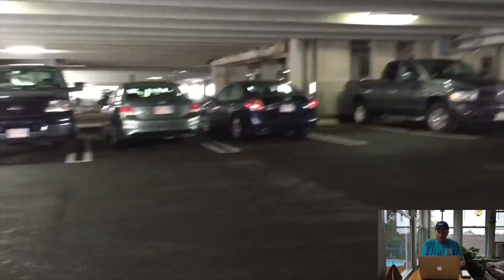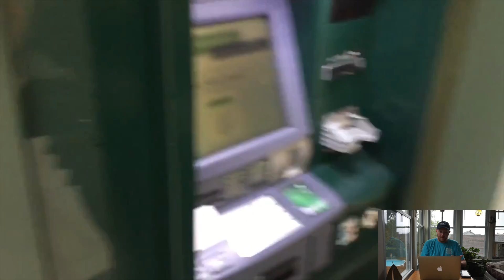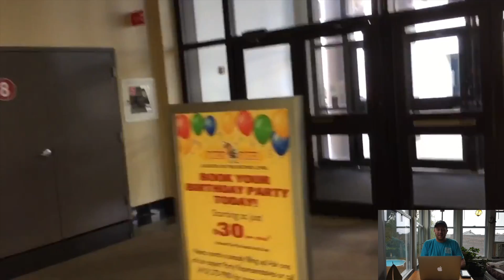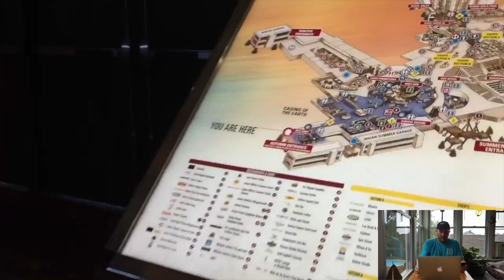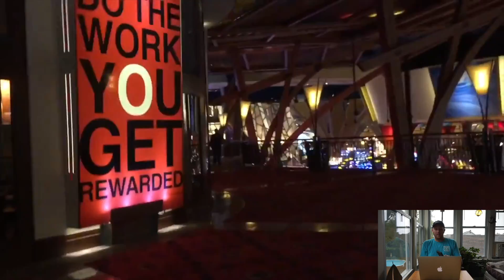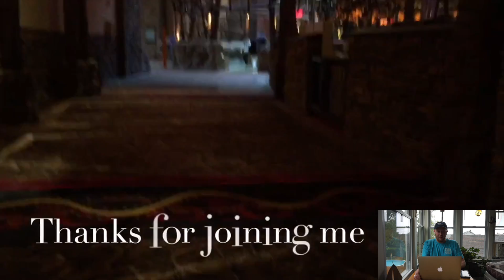BTA: The First Episode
Beyond the Adventure: Episode 1!

Welcome everyone to Beyond The Adventure! This week I’m going all the way back to the very first episode of the first season of Adventure Wednesday

Adventure Wednesday Title Song:
Orange Blanket ~ Jingle Punks